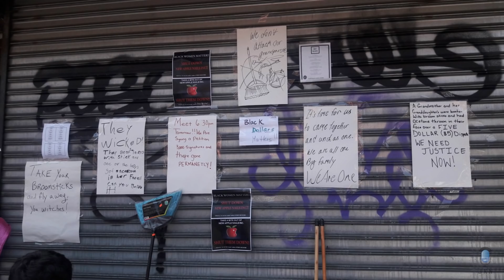WS - Missy Elliott Shouts Out Her "Funky White Sister" ft. Steve Greene & DavidSoComedy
It's Weekend Scramble!

Funky Sister - - 10:26
Hey There Delilah - - 16:23

Cast:
• Commentary by: Steve Greene, David So, Joe Jo, Bart Kwan, Geo Antoinette

FOLLOW THE CREW:
Main Cast~